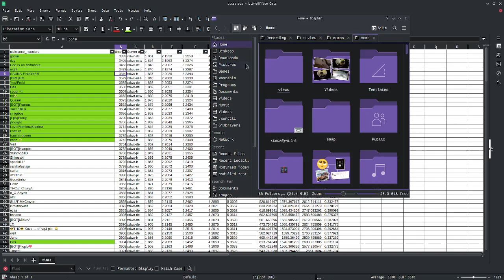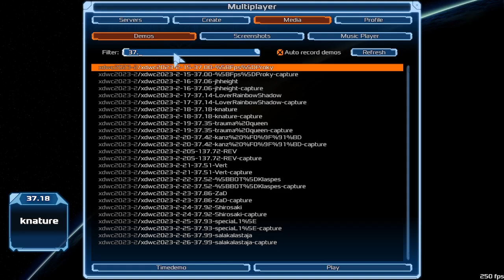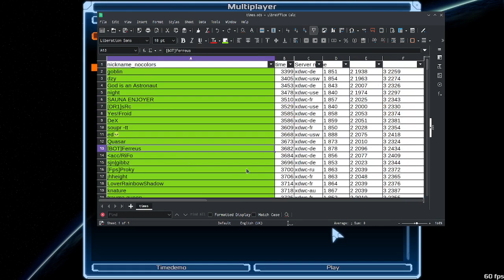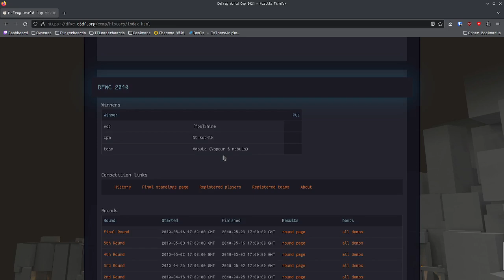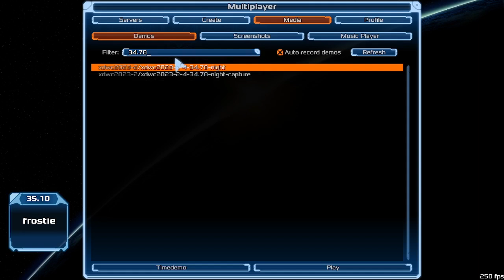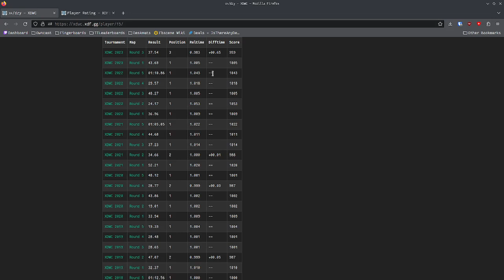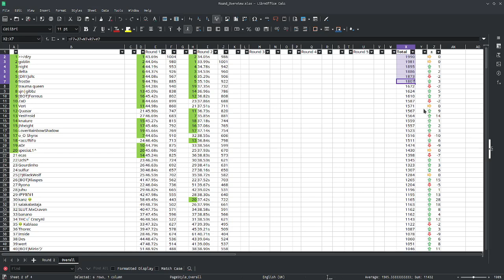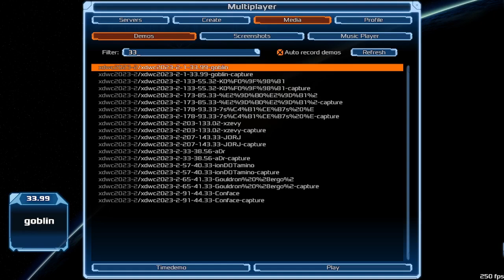XDWC Round 2 Top 20 Review | xdwc2023-2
Round 2 was epic, let's watch some demos!